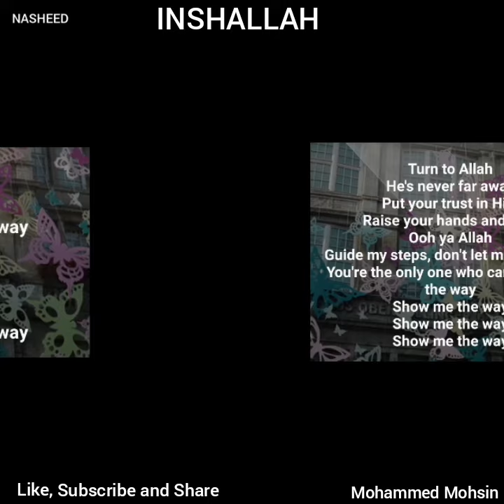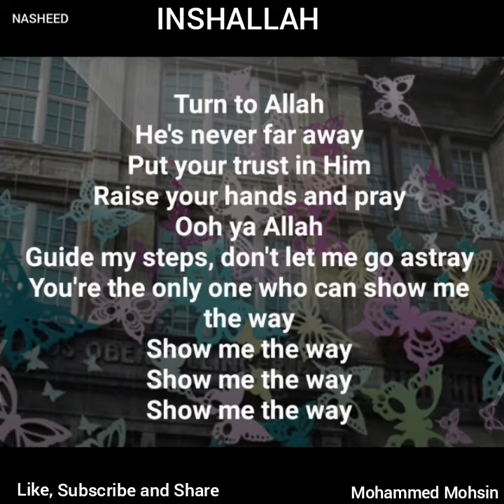INSHALLAH WITH LYRICS NASHEED| NAAT| MEHER ZAIN|ISLAMIC SONG|MOHAMMED MOHSIN